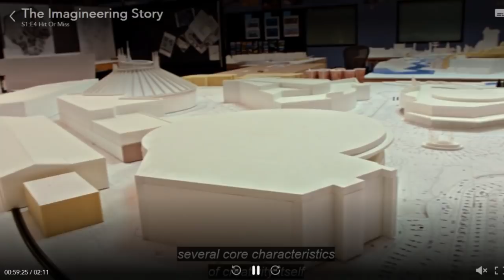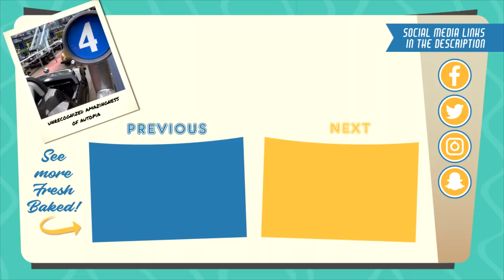What was Joe Rohde telling us in Imagineering Story? | Disneyland 2019-11-30 Pt 2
We head to Launch Bay to talk about something intriguing that happened near the end of episode 4 of the Imagineering Story on Disney+.  Namely...just what was Joe Rohde telling us when he was looking at the model of Tomorrowland?

What was Joe Rhode telling us in Imagineering Story? | Disneyland 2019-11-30 Pt 2

Special thanks to our Producers:
Evan Layton
Cameron Wood
Christine Enright